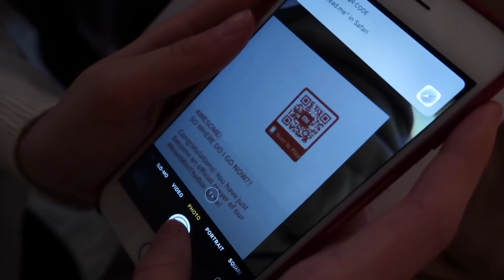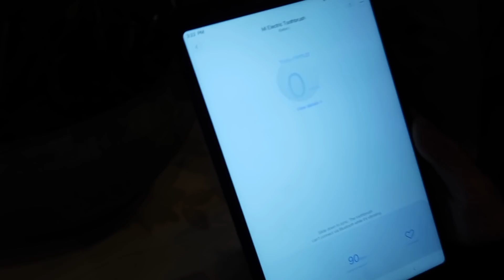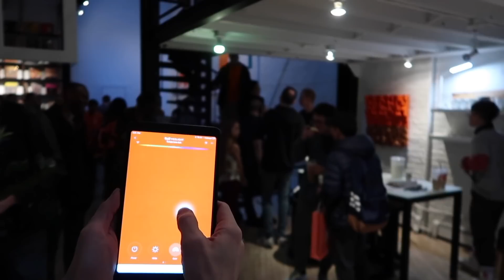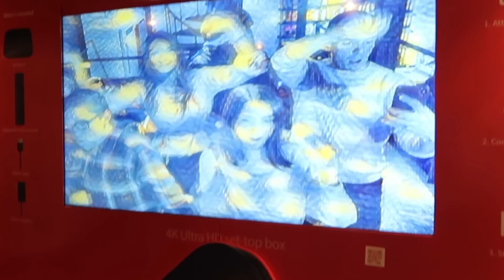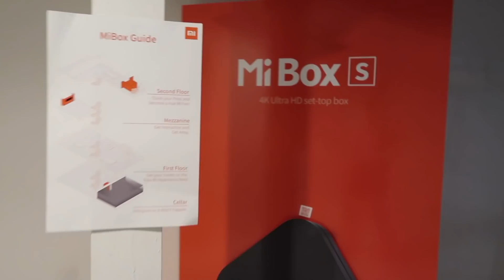GIANT NEW YORK CITY HOUSE TOUR!!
The event in NYC last weekend was a huge success. Xiaomi Fans waited outside for hours to get into on Sunday. To show their appreciation, Xiaomi has lowered the price of the Mi Box to $39.99(Original price $59.99) Check out the Mi Box